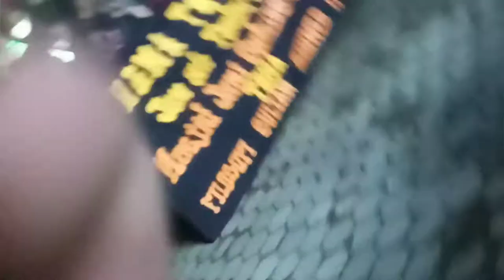Takbir keliling Paling Keren di Grogol Kutoanyar Kedu Temanggung